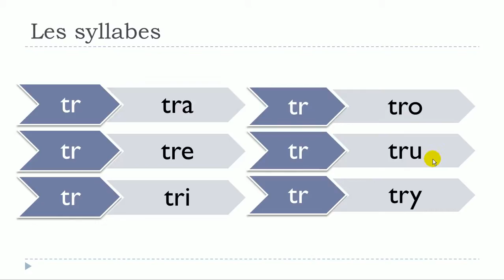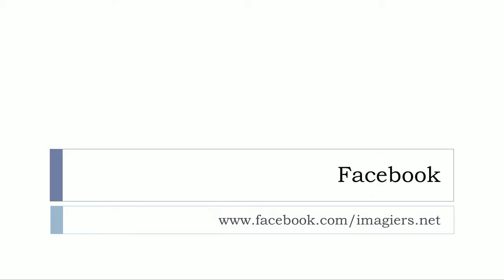Ucam Francuski # Les syllabes